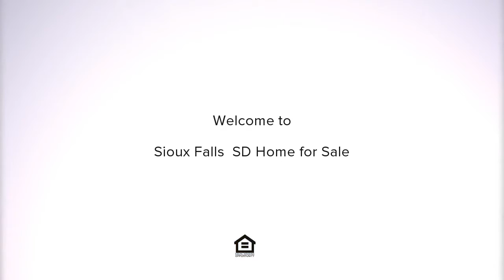1100 S Honeysuckle Trl, Sioux Falls, SD Presented by Tony Ratchford.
Contact Tony Ratchford for more information.
Keller Williams Realty Sioux Falls

Custom built 4 bedroom, 5 bath, 3600 square foot ranch is nestled on a gorgeous half-acre in Western Sioux Falls. Located within blocks of schools, parks, shopping, dining, and entertainment, offering great convenience for everyone. Beautiful home is comfortable and with generous size rooms for daily living, plus entertaining. There are many updates and meticulously maintained. Easy-working kitchen with center island and eating with door to an east-facing screened-enclosed deck. Formal dining room. Living room with slate-trimmed floor-to-ceiling fireplace makes a dramatic statement. Cathedral height ceilings. Master bedroom suite with walk-in closet and private bath with tiled-walk-in shower. Private office is adjacent to a gracious foyer. Handy main floor laundry. Lower level has 9’ ceilings, wet bar, and gas fireplace. Oversize 3 car heated garage. Outdoor Sport court and a stunning backyard. Quick possession possible.